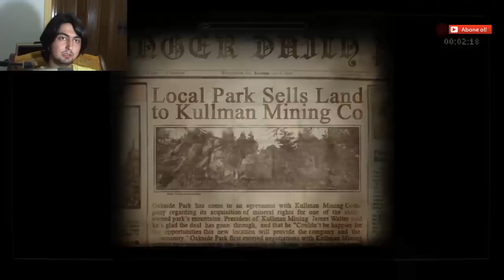Slender the Arrival #8 FRED'İN DÖNÜŞÜ